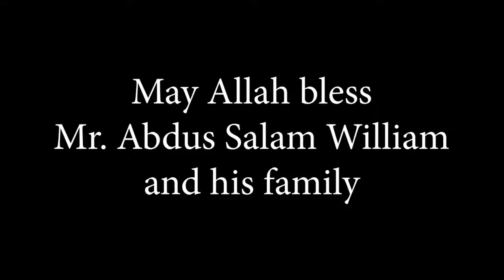Abdus Salam Williams Former Principal of Bullom Ahmadiyya Sec. School, Masoila, Lungi, SL.Part_2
Interview With Mr. Eddie Williams.
Board Chairman of Freetown International Airport and District Coordinator of Free and Quality Education Port Loko District